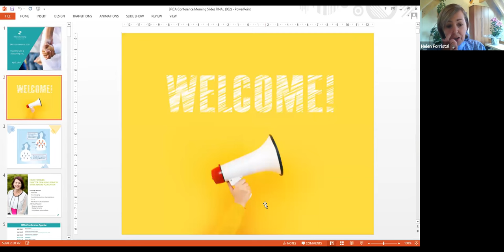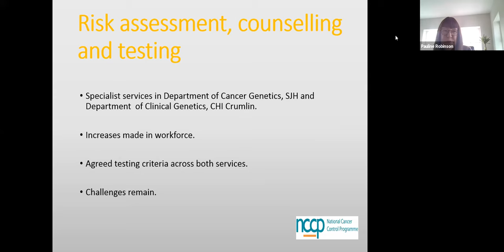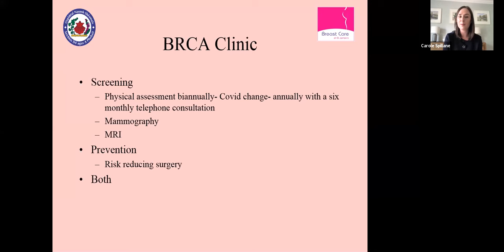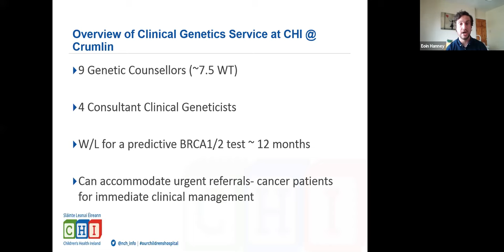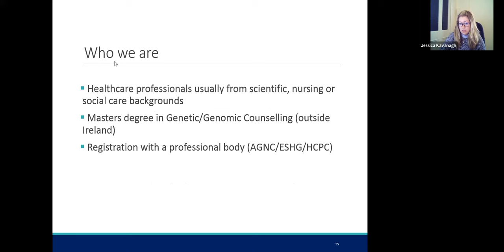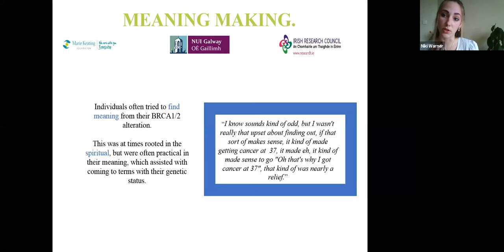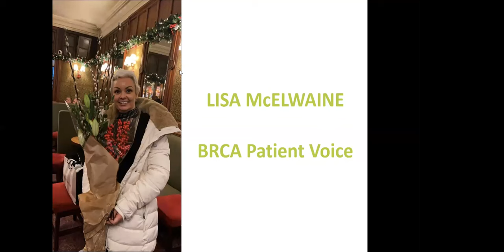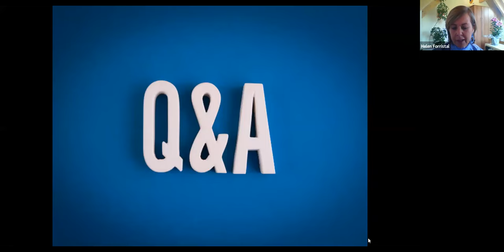Online BRCA Conference 2021 - Reaching Out & Supporting You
The Marie Keating Foundation’s 4th Annual BRCA Conference took place on the 23rd April and was attended by over 150 men and women across Ireland and the UK.

If you would like some additional support navigating your BRCA journey, you can also engage with the Foundation’s free BRCA peer to peer support services by visiting their

This year’s online BRCA Conference is kindly supported by MSD and Astra Zeneca.